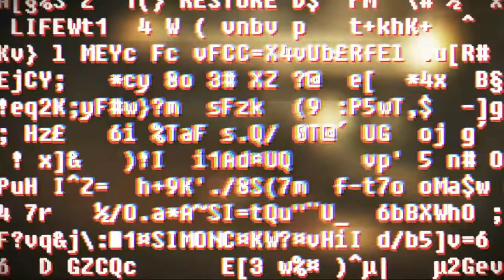Danny Juega SOMA - Parte 16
Hice lo correcto...
¿Verdad?